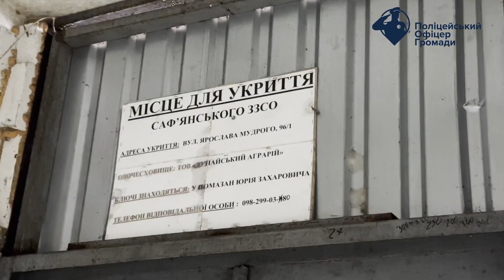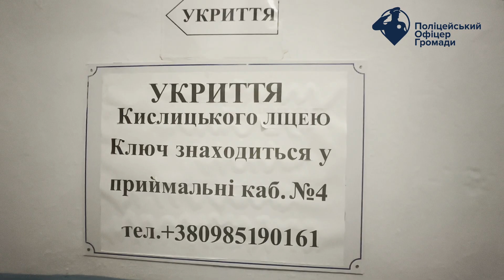ПОГ продовжують забезпечувати охорону публічної безпеки та порядку в освітніх закладах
Поліцейські офіцери Саф’янівської громади продовжують забезпечувати охорону публічної безпеки та порядку в освітніх закладах

З метою посилення безпеки поліцейські офіцери Саф’янівської територіальної громади щодня відвідують заклади загальної середньої освіти громади.

Правоохоронці перевіряють стан укриттів та доступність до них, виконуючи це через службові завдання на планшетному пристрої офіцера.

Крім того, поліцейські проводять профілактичні заходи з учнями щодо булінгу, видів правопорушень, які часто трапляються в освітньому середовищі та на вулиці, та відповідальність за них. Крім того, поліцейські постійно нагадують школярам про правила дорожнього руху, про правила поведінки при сигналі повітряна тривога, про негативний вплив вживання алкоголю та паління, про правила безпечного  користування інтернетом тощо.

Пропонуємо до перегляду короткий відеоролик про роботу поліцейських офіцерів в закладах освіти Саф’янівської громади.